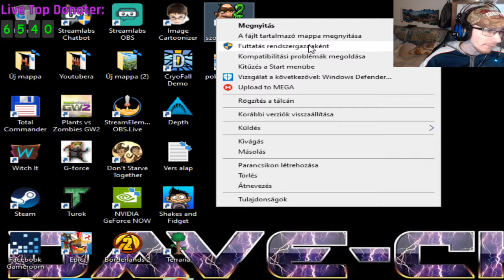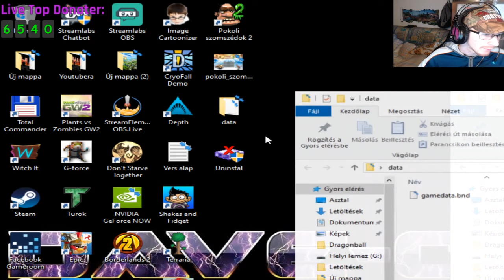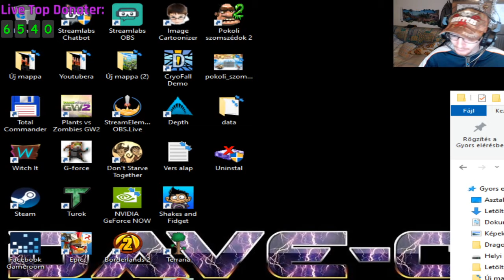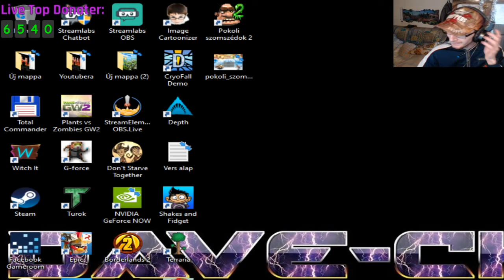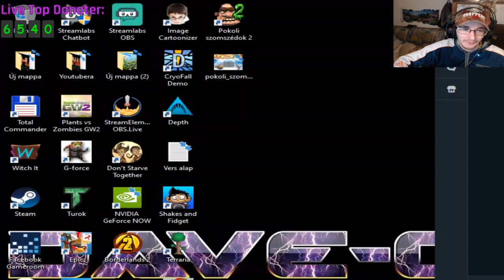Retro Pokoliszomszédok 2 FUN Gameplay!Előre is mindenkinek Boldog Karácsonyt! HUN LIVE🔥